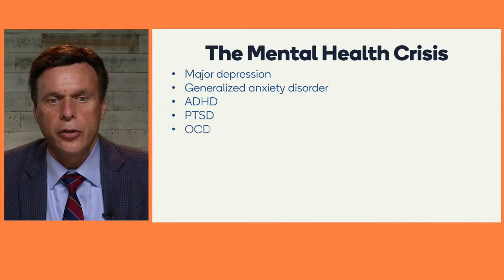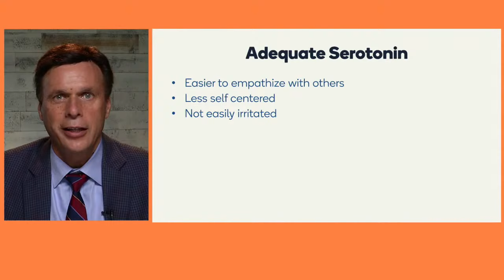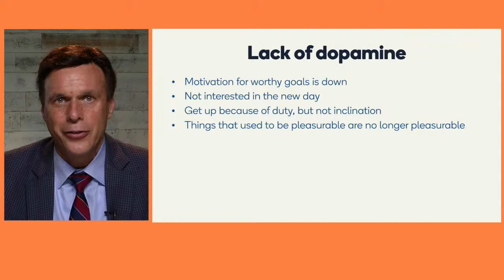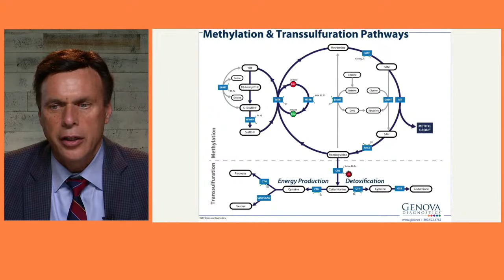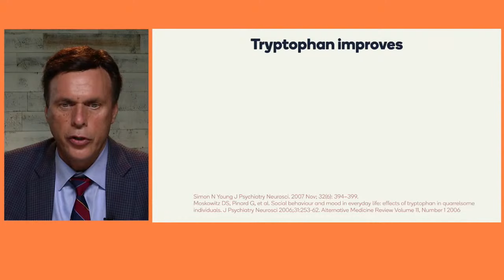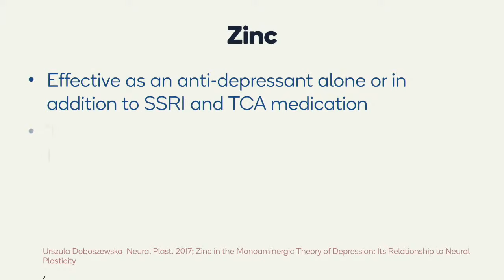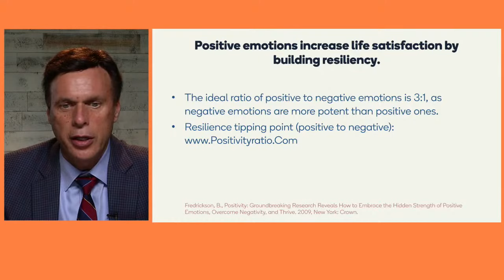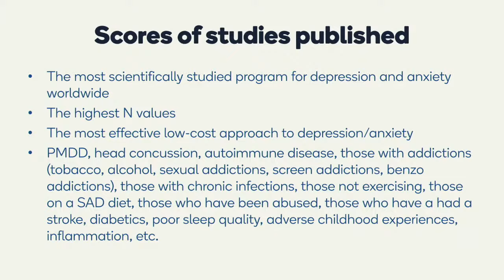Understanding your Mood: The Role of Neurotransmitters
Join Dr. Neil Nedley as he presents a new lecture on how to better understand our mood and how we can improve it.

If you are interested in attending a 10-day residential program, please visit our or call us during business hours at .